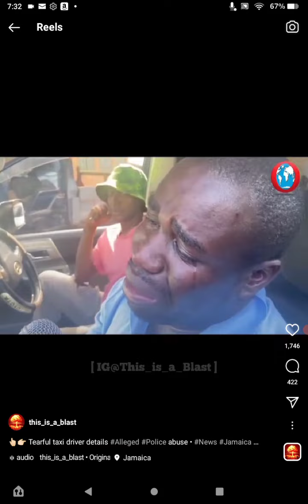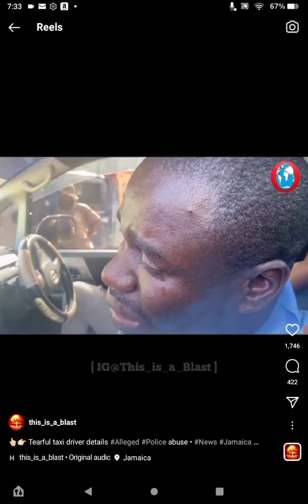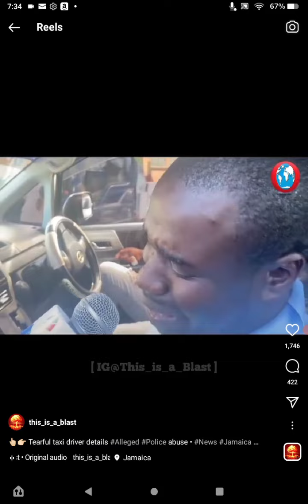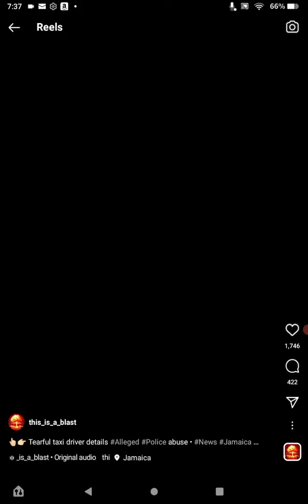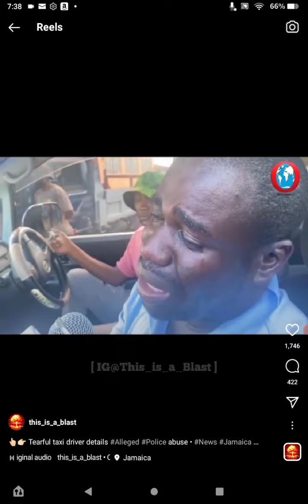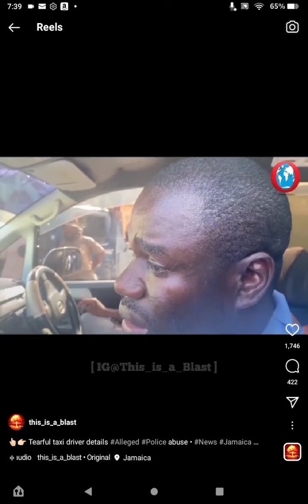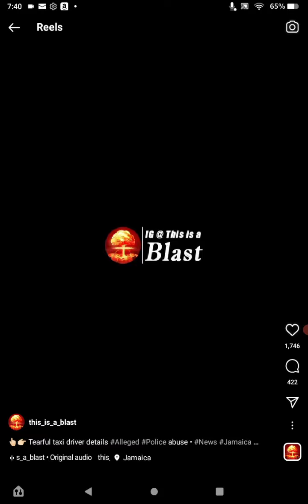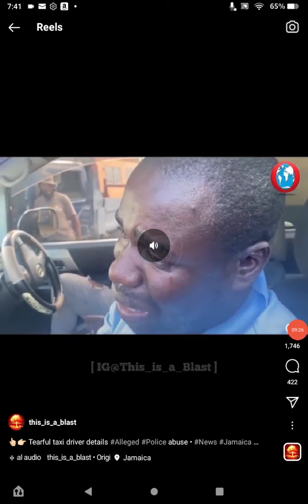A message to the taxi operators of Jamaica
comply with the rules.